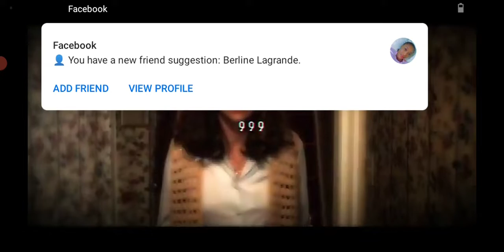Shockaway Lights Music: MON